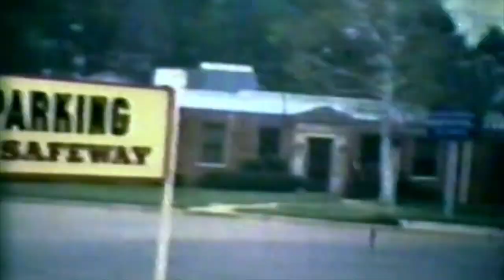1950'S KILGORE TEXAS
1950'S KILGORE TEXAS